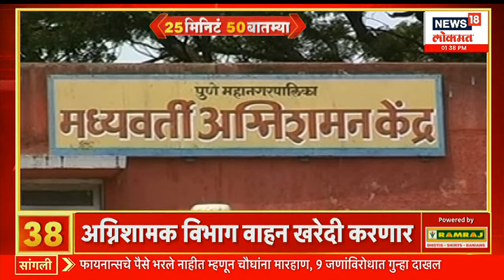जगाच्या पाठीवर | अक्षय कुमारला भारतीय नागरीकत्व | International News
Prime Minister Narendra Modi addressed the nation from the ramparts of the Red Fort on the occasion of the 77th Independence Day. In a departure from his usual addresses, Modi referred to his fellow citizens as "parivarjan" or "family members." Before commencing his speech, the Prime Minister paid respects to Mahatma Gandhi at Rajghat and unfurled the tricolour from the Red Fort.

देशाच्या स्वातंत्र्यदिनाच्या निमित्ताने दरवर्षीप्रमाणे याही वर्षी दिल्लीतील लाल किल्ल्यावर सोहळ्याचं आयोजन करण्यात आलं होतं. यावेळी पंतप्रधान नरेंद्र मोदींच्या हस्ते ध्वजारोहण करण्यात आलं. यावेळी आपल्या भाषणामध्ये पंतप्रधान नरेंद्र मोदींनी देशाच्या विकासाबाबत बोलतानाच विरोधकांवरही टीका केली. आधीच्या सरकारच्या काळात भ्रष्टाचार मोठ्या प्रमाणावर झाल्याची टीका मोदींनी यावेळी केली. तसेच, देशाच्या विकासामध्ये तीन वाईट प्रवृत्ती असल्याचं सांगताना त्यात घराणेशाहीचा उल्लेख करत मोदींनी काँग्रेससह इतर विरोधी पक्षांना टोला लगावला.